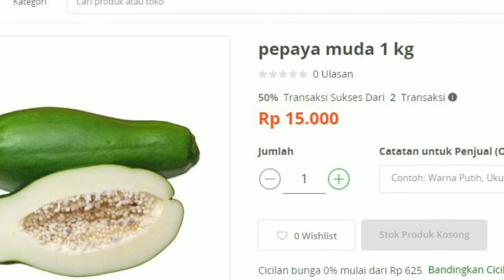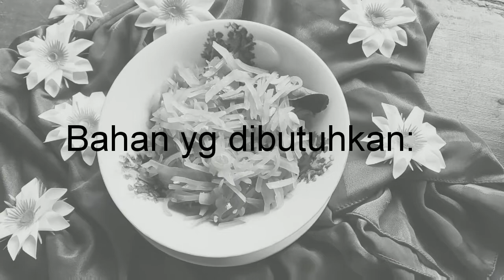RECIPE #2: Oseng Pepaya Muda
Assalamualaikum semuanya
Jumat kali ini saya akan berbagi resep masakan ndeso yang simple, praktis, dan mudah buatnya. Simak videonya sampai habis ya.

Oseng Pepaya Muda

Bahan:
1 buah pepaya muda
kecap manis secukupnya
air putih setengah gelas
garam gula dan kaldu bubuk secukupnya

Bumbu iris:
9 buah bawang merah
5 siung bawang putih
2 lembar daun jeruk
6 buah cabe rawit
1 buah cabe merah
1 buah tomat

Wasalamualaikum :)